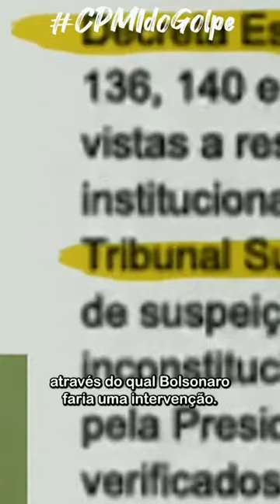30 ANOS DE CADEIA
ROGÉRIO CORREIA COLOCA ANDERSON TORRES CONTRA A PAREDE

O deputado federal Rogerio Correia coloca Anderson Torres contra a parede na CPMIdoGolpe ao questionar sua participação nos atos golpistas de 08/01, e alerta: "São 30 anos que a Procuradoria-Geral da República colocou para quem fez a quebradeira, imagina para os autores intelectuais!".